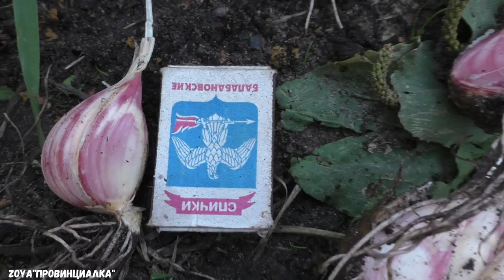Урожай ЧЕСНОКА /13.07.19/ Сорта: ГУЛЛИВЕР, ЛЮБАША, СЛОН/ Сушка чеснока